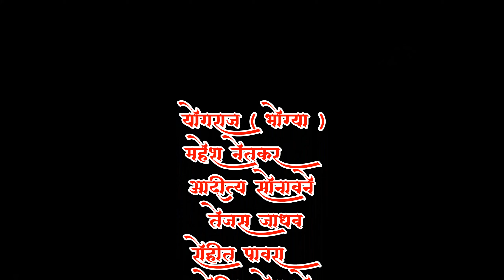आरे दादा माझी उधारी तू कधी देणार | DADA MAZI UDHARI KADHI TU DENAR R | MANOJ BHOLE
SINGER : MANOJ BHOLE

Music Composer : Prathmesh rane & Chetan Patil